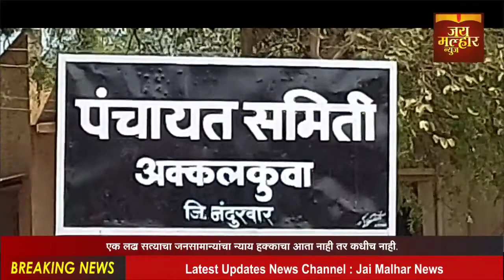अक्कलकुवा पंचायत समिती ठरणार'वंदे मातरम गान ने'मासिक सभेचीसुरुवात तर राष्ट्रगीताने मासिकसभेची सांगता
देशातील नव्हेतर राज्यातील एकमेव नंदुरबार जिल्ह्यातील अक्कलकुवा पंचायत समिती ठरणार'वंदे मातरम गान ने'मासिक सभेची सुरुवात तर राष्ट्रगीताने मासिक सभेची सांगता करणारी एकमेव पंचायत समिती.
नंदुरबार जिल्ह्यातील अक्कलकुवा
पंचायत समितीच्या मासिक सभेची सुरुवात आता"वंदे मातरम"या राष्ट्र गान ने होत असल्याचे सुखद चित्र अक्कलकुवा पंचायत समितीत दिसुन आले.यापुर्वी अक्कलकुवा पंचायत समितीच्या मासिक सभेला सरळ सरळ सभापती व उपसभापती यांच्या परवानगीने सुरुवात होत असे मात्र आता पंचायत समितीच्या मासिक सभेची सुरुवात ही भारताचे राष्ट्रगाणं"वंदे मातरम" या गीताने सुरुवात तर भारताचे राष्ट्रगीत "जनगणमन" या राष्ट्रगीताने सभेची समाप्ती यापुढे करण्याचा निर्णय करण्यात आला आहे.दिनांक 9 मार्च 2022 रोजी पंचायत समितीच्या झालेल्या मासिक सभेत अक्कलकुवा पंचायत समितीचे अक्कलकुवा पंचायत समिती गणाचे व भारतीय जनता पक्षाचे सदस्य ऍडहोकेट सुधीर पाडवी यांनि पंचायत समितीच्या मासिक सभेची सुरुवात ही वंदे मातरम या राष्ट्रगान ने व्हावी अशा मागणीचा प्रस्ताव अक्कलकुवा पंचायत समितीच्या सभापती मनिषा राजेश वसावे व उपसभापती विजय सामा पाडवी तसेच पिठासीन अधिकारी गट विकास अधिकारी नंदकिशोर सुर्यवंशी यांच्या समोर ठेवला होता त्यांच्या प्रस्तावाला शिवसेनेचे सदस्य जेका पाडवी यांनी अनुमोदन दिले होते त्यामुळे  सभागृहातील सर्वच सदस्यांनी एकमुखाने सुधीर पाडवी यांच्या मागणीला पाठबळ देत पंचायत समितीची मासिक सभा ही "वंदे मातरम" या राष्ट्रगाननेच करावी यासाठी इतिवृत्तात रीतसर ठराव करण्याच्या सुचना दिल्या त्यामुळे सभापती मनिषा वसावे व उपसभापती विजय पाडवी यांच्या आदेशाने गटविकास अधिकारी नंदकिशोर सूर्यवंशी यांनी सभेत तसा रितसर ठराव पारित केला.त्यानुसार या आदेशाची अंमलबजावणी दिनांक 6 एप्रिल 2022 रोजीच्या पंचायत समितीच्या मासिक सभेत वंदे मातरम या राष्ट्र गानने तर सभेची समाप्ती राष्ट्रगीताने करण्यात आली. सभेची सुरुवात वंदे मातरम या राष्ट्रगान ने करावी असा ठराव पारित करणारी अक्कलकुवा पंचायत समिती कदाचित देशातील,महाराष्ट्र राज्यातील व जिल्ह्यातील पहिली पंचायत समिती ठरली असावी त्यामुळे अक्कलकुवा पंचायत समितीच्या सर्व सदस्यांनी अधिकारी व कर्मचारी यांनी आनंद व्यक्त केला आहे.याबाबत पंचायत समितीचे उपसभापती विजय पाडवी व पंचायत समितीचे गटविकास अधिकारी नंदकिशोर सुर्यवंशी यांनी आपली प्रतिक्रिया व्यक्त केली आहे.